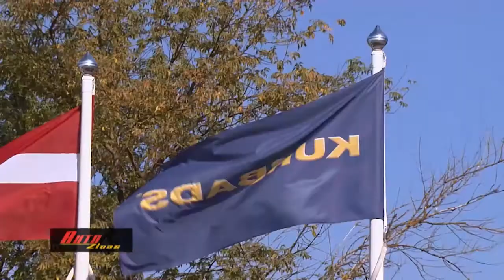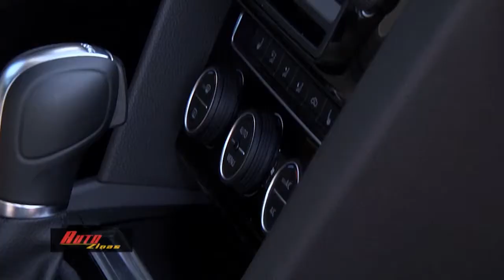Kurbads is ready to transport new Passat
EN: Vehicle transport and logistics company "Kurbads" is ready to start transporting the most selling car in the world - the latest "Volkswagen Passat". Car manufacturer's brand new model can already be ordered in Volkswagen representative offices.

Worldwide presentation of "Volkswagen Passat" took place in "Paris Motor Show 2014" from 4th to 19th October.

Well known Latvian automobile expert and TV show host Normunds Avotiņš about new Passat series: "What is so special about Passat? First of all, it is the new Passat, because every time, when Volkswagen mid-size class model has a new generation, the whole segment trembles. And exactly this will happen now."

LV: Automašīnu transporta un loģistikas kompānija “Kurbads” ir gatava uzsākt pasaulē pārdotākā automobiļa “Volkswagen Passat” jaunā modeļa transportēšanu Baltijas valstīs. Autoražotāja jaunizlaisto modeli jau ir iespējams pasūtīt.

Vispasaules Passat prezentācija norisināsies “Paris Motor Show 2014” izstādē, kas notiks no 4. līdz 19. oktobrim.

Pazīstamais autoeksperts Normunds Avotiņš par jaunā Passat sēriju izsakās šādi: “Kas tad tik īpašs ir tajā Passat? Pirmkārt, jau tas, ka tas ir jaunais Passat, jo katru reizi, kad nomainās Volkswagen vidējās klases modeļa paaudzes, tad nodreb viss segments. Un tā notiks arī šoreiz.”